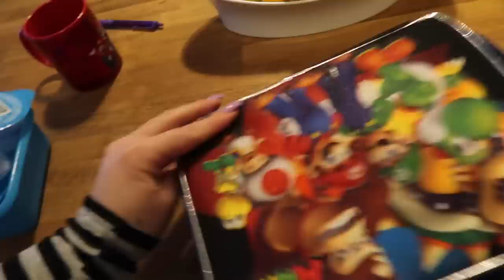School Lunch Ideas! - Week 14 | Sarah Rae Vlogas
Let me know if you want to see Valentine's school lunch ideas! 💜
Nahla is selling Girl Scout Cookies!

Our favorite no spill water bottles
Our favorite Sistema Containers-

The VLOGas Family
2758 US Highway 34

It's GTP Time.

xSarah